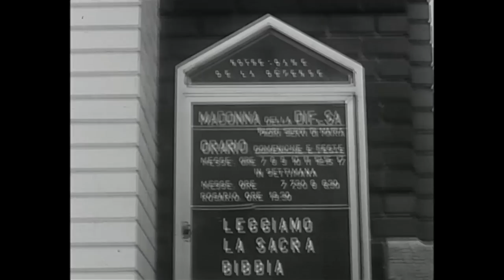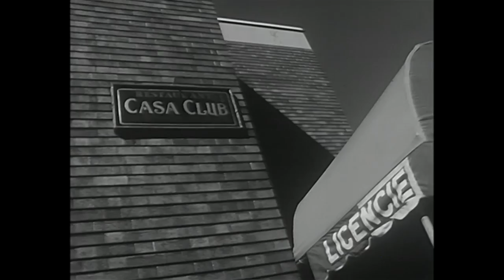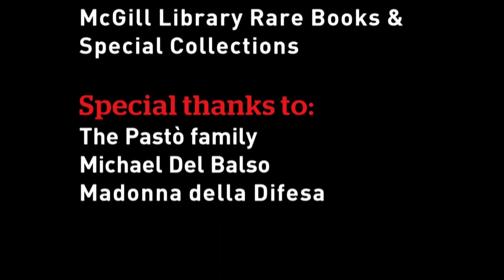Re-creating a piece of the old country on Canadian soil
Montreal’s Italian community is 300,000 strong. While the community has been in the city for several genaerations, their roots are still firmly planted back in the old country. From Montreal’s Little Italy to the east end enclaves of Saint-Leonard, Ahuntsic and R.D.P., Italians gravitated toward neighbourhoods with backyard gardens and basement cellars — where they could recreate a piece of ancient Italy in their new homes. To read the full series, see the videos